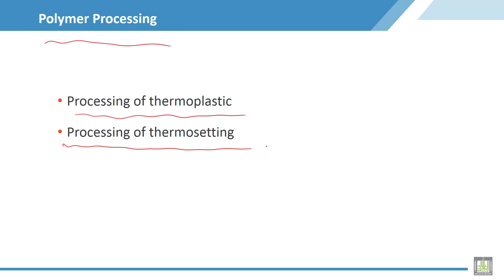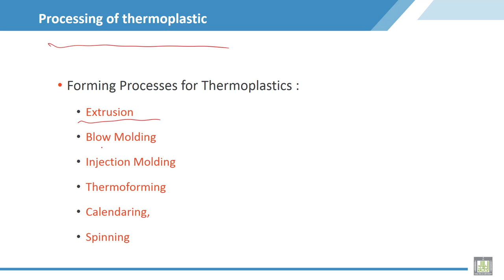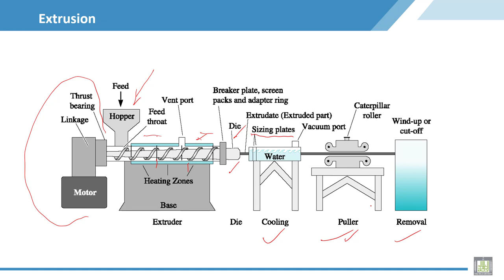Material Science - 2 | C2-L11 | Polymer Processing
Lecture 11 : Polymer Processing
Explain different methods for polymer processing with explain  extrusion method